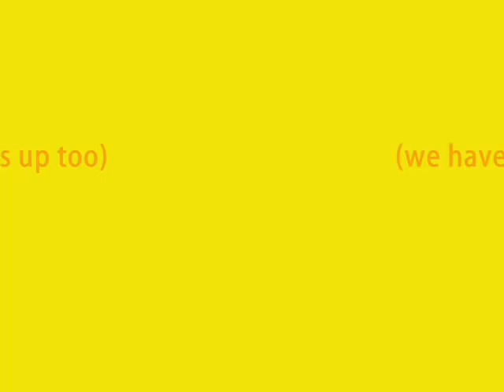Colleen Goes Wedding Dress Shopping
Colleen brought along Big Ken, Kurt, her mom & sister, and Justin's mom & sister, to the Bridal Connection in Ankeny, to do some wedding dress shopping for her big day!